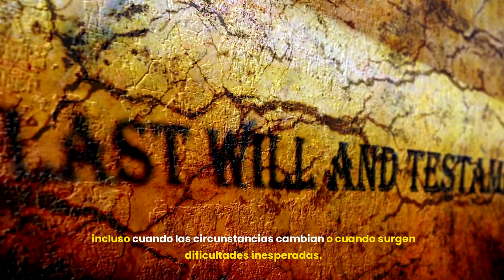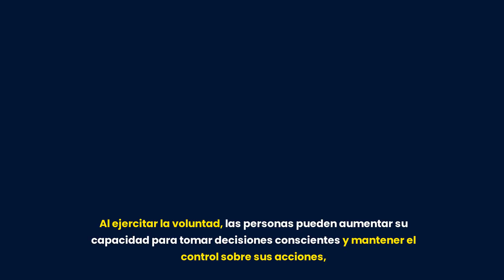La voluntad es un concepto fundamental en la vida de cada individuo y desarrollo de la sociedad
El valor de la voluntad es un concepto fundamental en la vida de cada individuo y en el desarrollo de la sociedad en su conjunto. La voluntad se define como la capacidad de una persona para tomar decisiones y llevar a cabo acciones de manera deliberada y consciente, a pesar de las dificultades, obstáculos o tentaciones que puedan surgir en el camino.